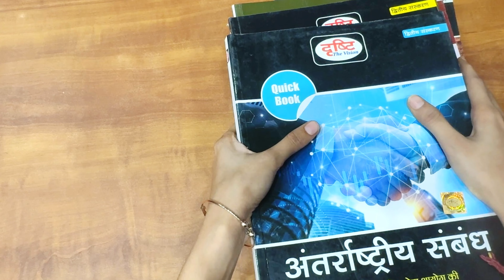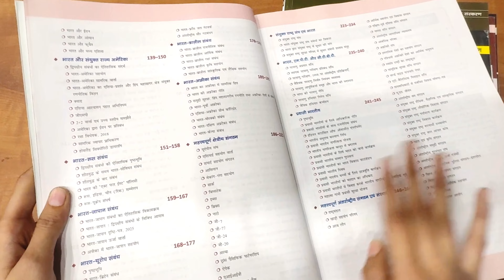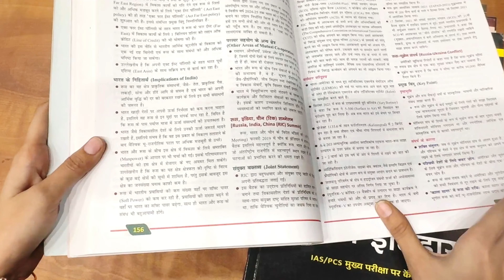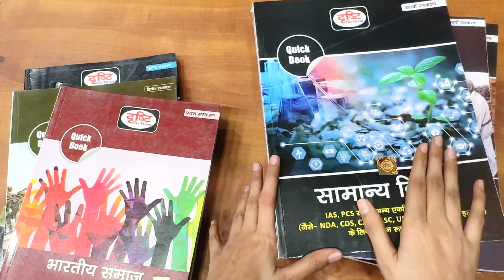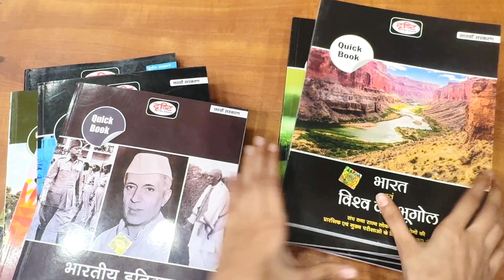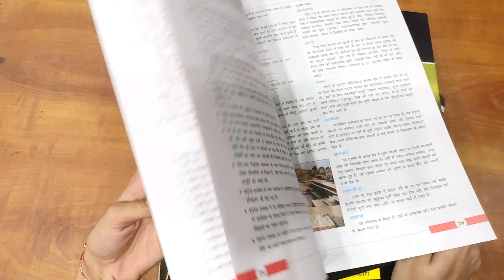Drishti IAS Quick Book Series | Drishti IAS Quick Book Review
Lots of ❤️